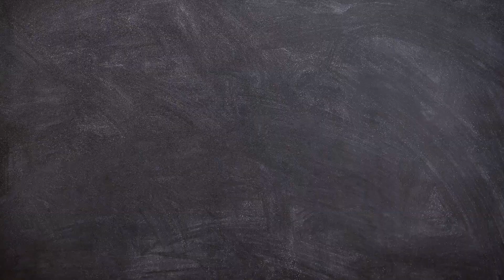PNP-Frühjahrskur: Übungen zur Sturzprophylaxe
Viele Menschen bewegen sich im Alltag zu wenig, zudem nehmen im Alter die Reflexe ab, was wiederum für Unsicherheit sorgt. Zur besten Vorbeugung gegen Stürze gehören Übungen, die den Gleichgewichtssinn  trainieren.

Video: Christin Bredl